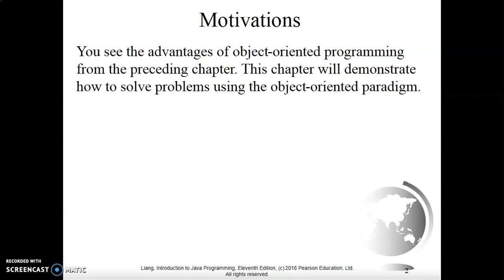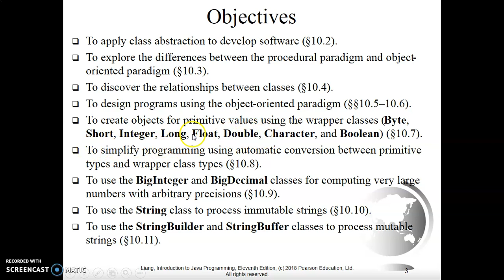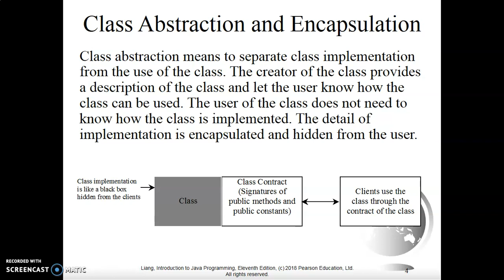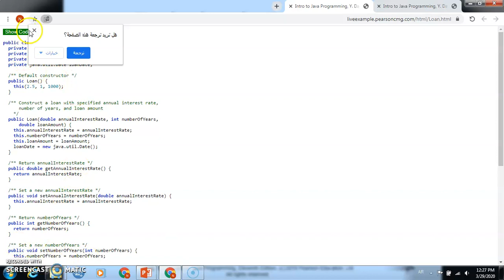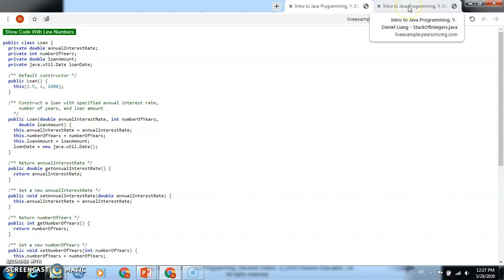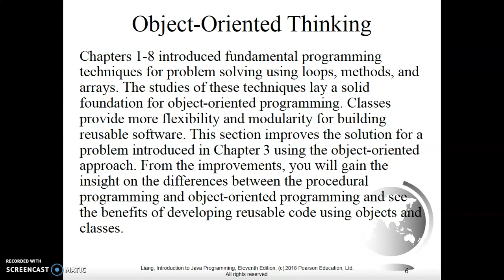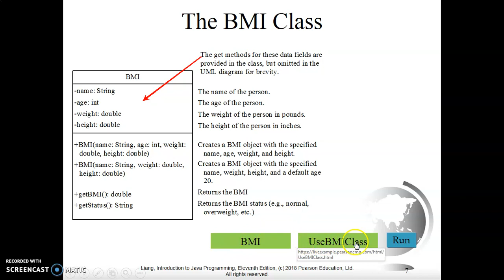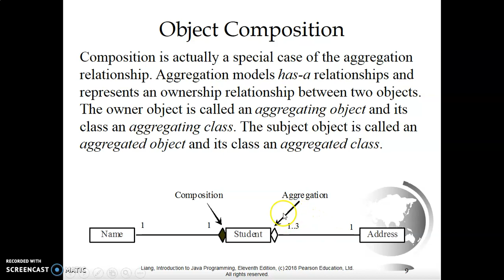chapter10 lec1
Chapter 10: Thinking in Objects, Lecture #1